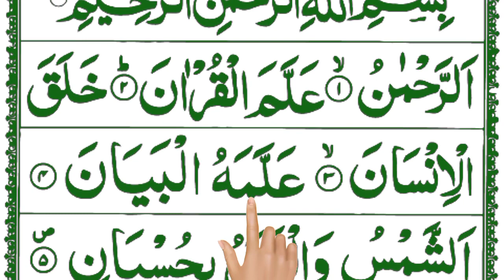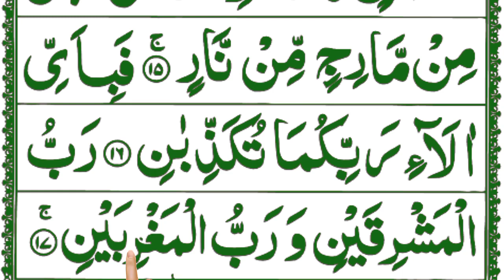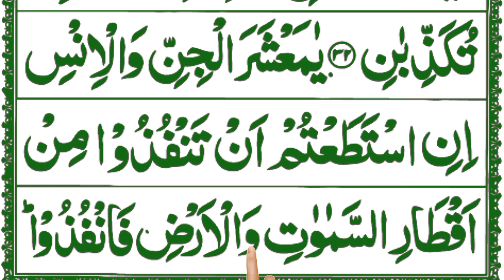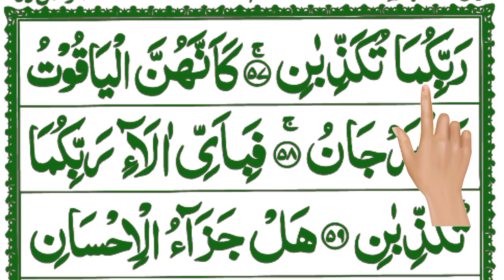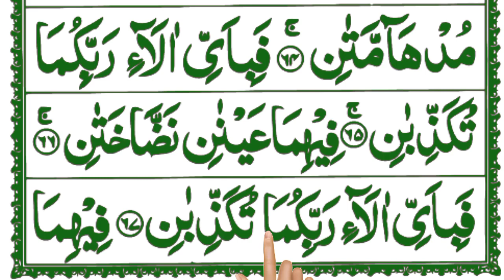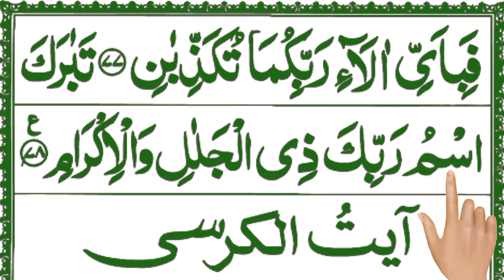055 Surah Ar Rahman Full | Surah Rahman Recitation with HD Arabic text (سورة الرحمن)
055 Surah Ar Rahman Full | Surah Rahman Recitation with HD Arabic text (سورة الرحمن)

Surah Ar Rahman Beautiful Tilawat
Surah Rahman Beautiful Recitation
Surah Rahman Full Arabic HD text
Surah Rahman Full Recitation with Arabic HD text
Surah Ar rahman Best voice